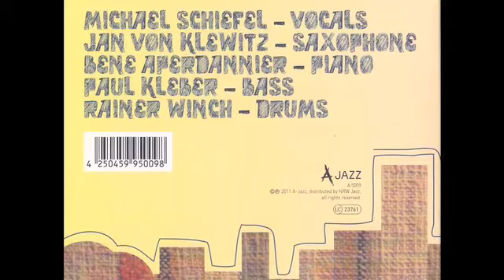JazzIndeed und Michael Schiefel - Ostkreuz - EPK.m4v